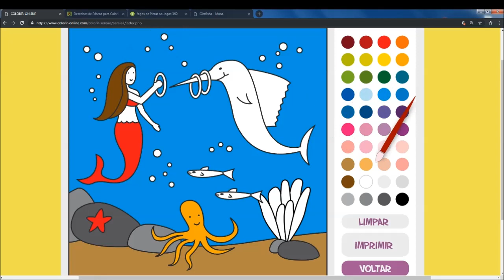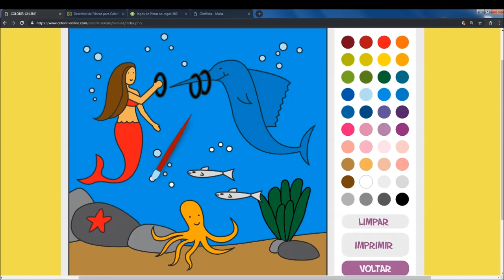PINTANDO A SEREIA AQUÁTICA DOS AVENTUREIROS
PINTAMOS UMA SEREIA MUITO FOFINHA E FIZEMOS ISSO TENTANDO IMITAR A GIOVANNA DO CANAL LUCCAS NETO, DEIXE NOS COMENTÁRIOS O QUE ACHOU?